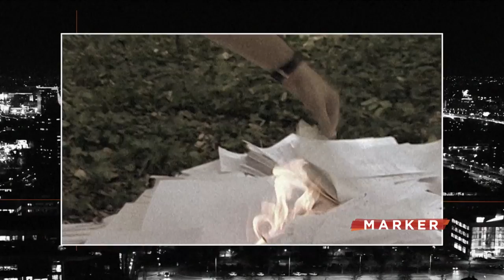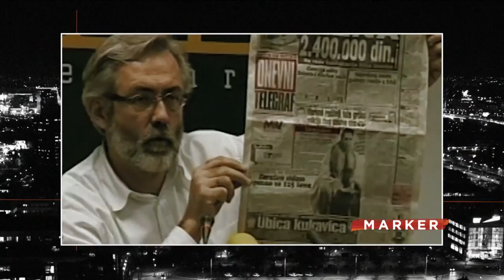21 godina od hapšenja bivšeg načelnika DB Radomira Markovića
Na današnji dan 2001. godine uhapšen je Radomir Marković, bivši načelnik državne bezbednosti iz vremena Slobodana Miloševića. Iako se činilo da će time početi rasvetljavanja zločina iza kojih se godinama sumnjalo da stoji služba, mnoga ubistva do danas su ostala nerasvetljena.

Marker - radnim danima u 18.00 na Insajder TV.

Samo nas gledajte na broju 17 na SBB-u i Total TV-u, broju (1)18 na MTS-u i broju 24 na Supernovoj.
Pratite nas na i na društvenim mrežama